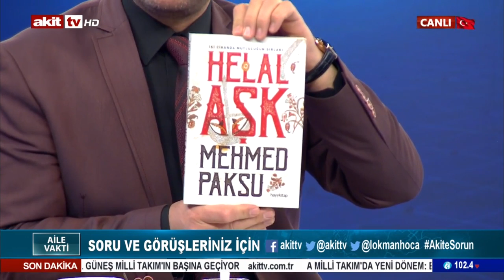Aile Vakti - Evlilikte ortaya çıkan problemler ve çözümler